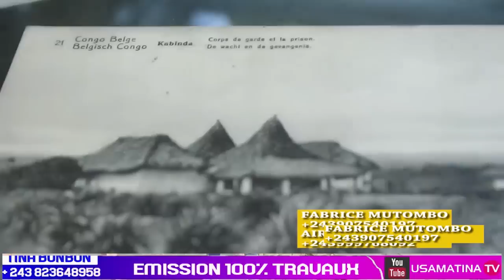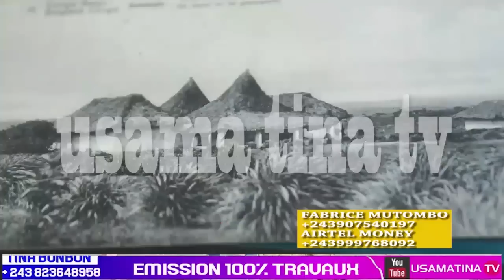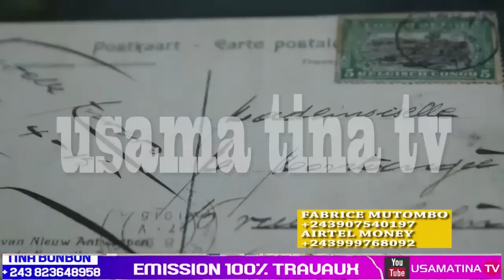100%TTAVAUX FINITION LEMBA FOIRE EKOTI GOUDRON